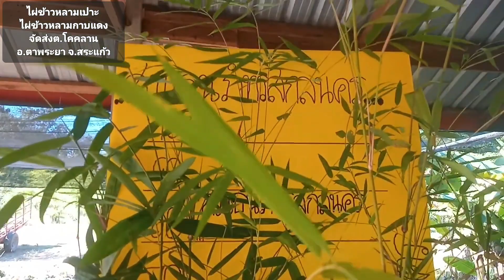ไผ่ข้าวหลามเปาะ ไผ่ข้าวหลามกาบแดง จัดส่ง อ.ตาพระยา จ.สระแก้ว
ไผ่ข้าวหลามเปาะ ไผ่ข้าวหลามกาบแดง จัดส่งตำบลโคคลาน อำเภอตาพระยา จังหวัดสระแก้ว สวนไผ่เล็กๆ ธนภัทรสกลนคร
Line: Tanapat-Garden โทร.O9IO5I5839